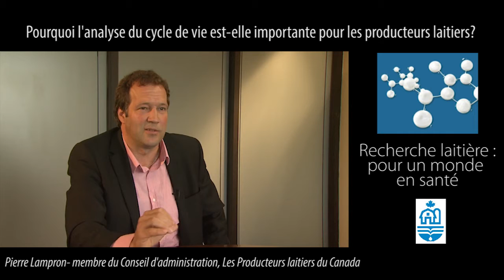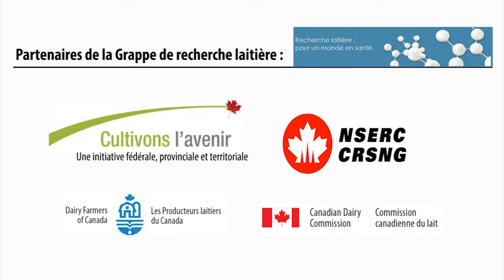Pourquoi l'ACV du lait canadien est-elle importante pour les producteurs de lait canadien ?